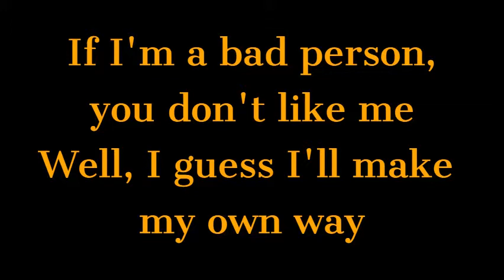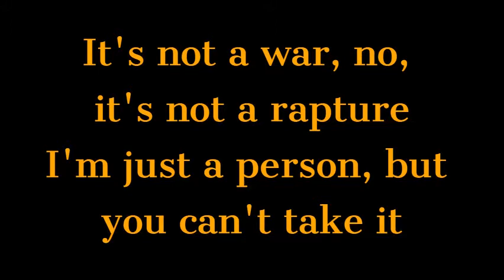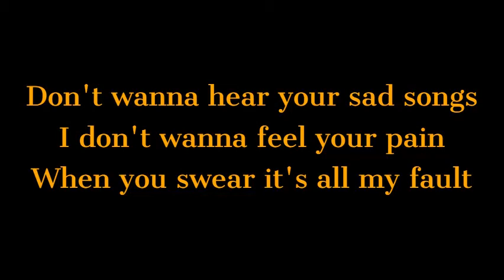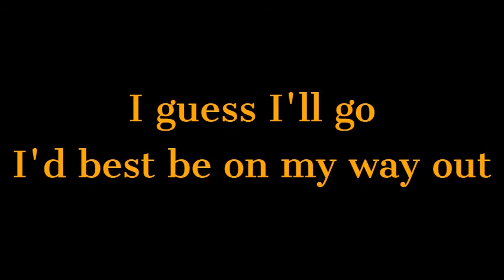Paramore: Ignorance (Lyrics)